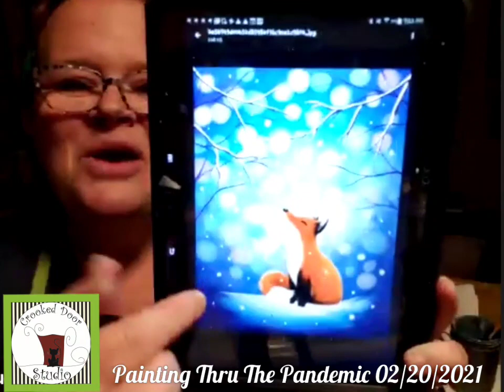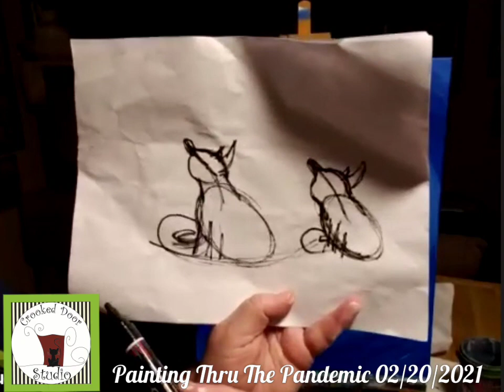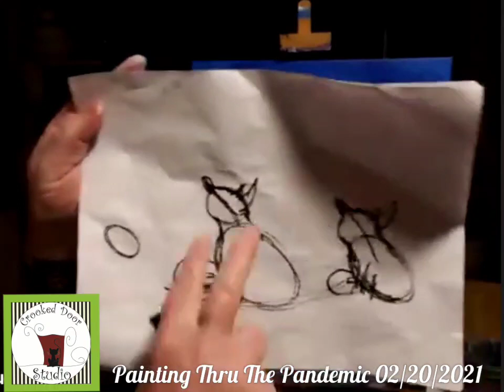Painting Thru The Pandemic 02/20/2021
To complete this painting you will need the following supplies...
🎨Acrylic paint: blockout white, orange, bright red, phthalo blue, and mars black
🎨Brushes: size 20 (or 1") flat or filbert (oval) wash, size 6 filbert or flat, size 5 round
🎨Canvas: 16x20 cotton primed and stretched
🎨Additional supplies needed: water cup, paper towels, easel (optional), paint shirt or apron, a paper plate or palette, and a paint pen (optional)
Remember, everything with art is about improvisation... if you don't have all the supplies, wing it! That's how artists learn.